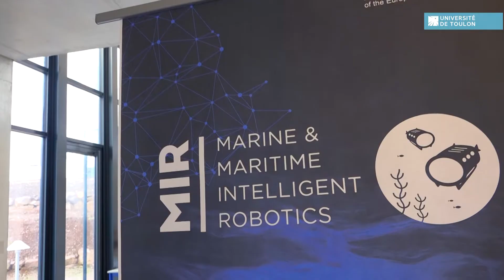Master MIR : Linda Hald, Norwegian University of Science and Technology NTNU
Retrouvez l'interview de Linda Hald, Norwegian University of Science and Technology NTNU sur l'ouverture du master MIR
Lauréate de la prestigieuse bourse Erasmus Mundus, l’Université de Toulon ouvrira à la rentrée prochaine un master international d’excellence en robotique marine et maritime intelligente (MIR).

MIR combine robotique et intelligence artificielle (IA) dans le contexte des sciences marines et maritimes avancées et de leurs applications technologiques. Il offre une formation de pointe en robotique appliquée visant à améliorer l’efficacité, la sûreté, la sécurité et la performance environnementale de l’industrie offshore et des opérations maritimes.

Ce Master international rassemble 58 partenaires académiques et industriels répartis dans 21 pays dont 3 principaux : la Norvège, l’Espagne et le Portugal.